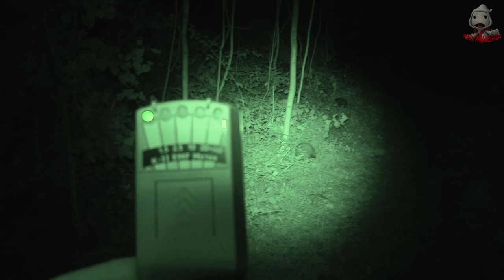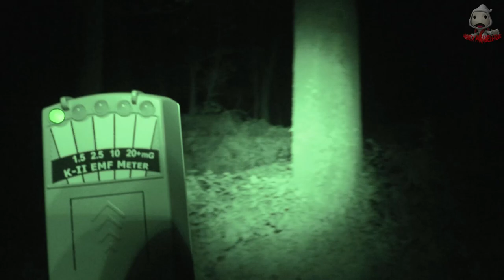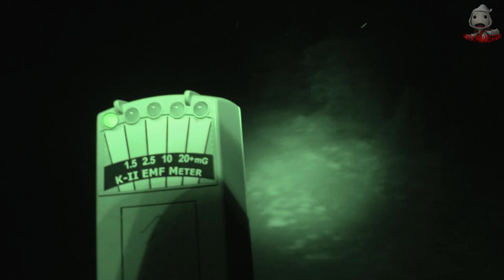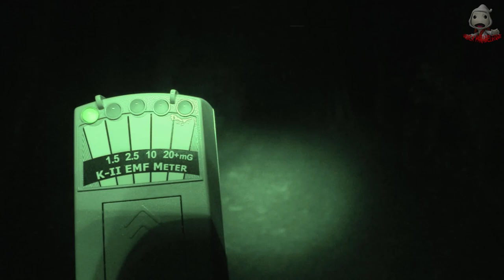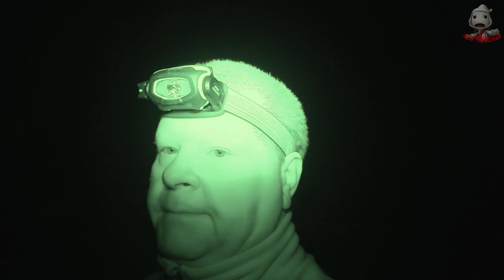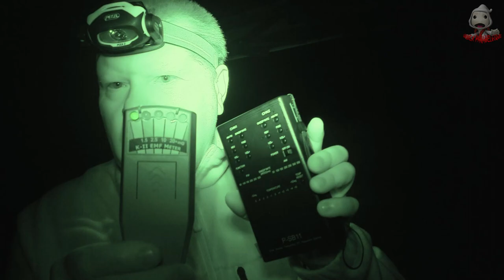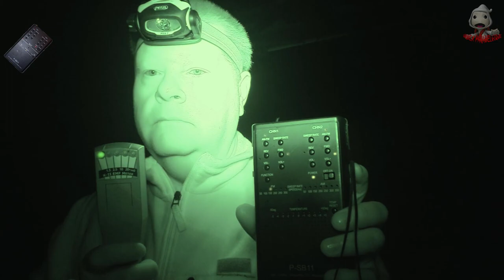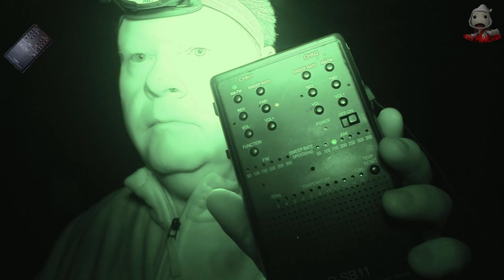Le chemin de la peur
un peu d'histoire les amis

Diverses légendes rapportent que le château d'Aigremont tire son nom du duc de  Beuves d'Aigremont.

Les origines du château sont assez floues et beaucoup de légendes sent rapporte Mais,il semble que déjà au Moyen Âge en l'an 900 on mentionne une forteresse médiéval à cet endroit

Le château d’Aigremont a été construit sur les ruines du château fort médiéval de Guillaume De la Marck
Pour Henry Carton De Wiart, est un personnage farouche et redouté ne respirant que la guerre vivant de la guerre ardent aux querelles et aux rapines
aux débauches d’humeur sauvage et de poil rude cruel envers ses ennemis jusques leur arracher le cœur de la poitrine quand il les a massacrés
il a plus d’un trait commun avec le sanglier ardennais
dont il poste la hure dans ses armes et dont il revendique le nom en guise de sobriquet

en 1715 le chanoine Mathias Clercx acquit la seigneurie pour la transformer en château conçu comme résidence de plaisance.

Ainsi de 1717 à 1727 la forteresse laissera place à un château
s'inspirant de l'architecture française de style Louis XIV en vogue à l'époque mêlant brique rouge typique de la tradition mosanne.

Entre le château et ses jardins se trouve une petite chapelle baroque construite en 1725.
Dédiée à saint Mathias elle possède une belle façade décorée d’un chronogramme datant de la construction.

voila pour les infos tous ce que j'ai pu trouvé sur ces lieux

ce qui vont nous intéressé cette nuit sera le légendaire chemin de la peur
à l'époque du châteaux fort médiéval

ce chemin a l'époque était très convoité par les domestique qui se rendait au village pour rapporté a leur seigneur vivre et animaux pour leur viande
mais a cette époque les villageois qui demeurait a proximité mourais de faim et n’hésitait pas a les attaqué pour leur voler la nourriture.
de peur de représailles contre les villages entiers il tuais c'est domestique pour ne pas laisser de preuves.

Artiste : __url_artiste__